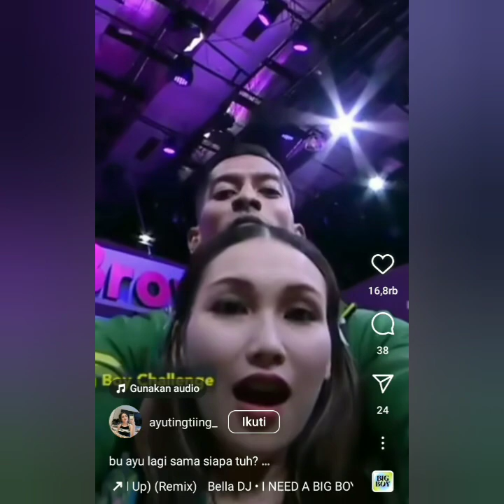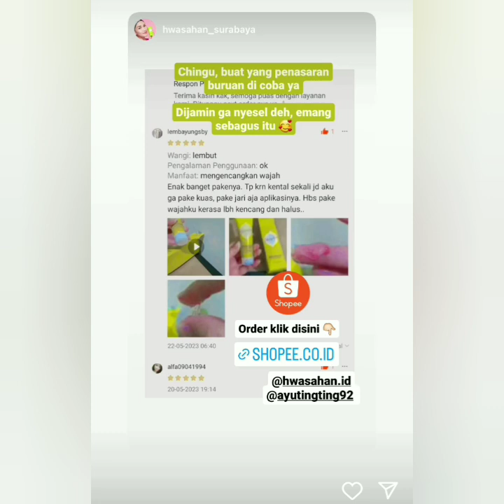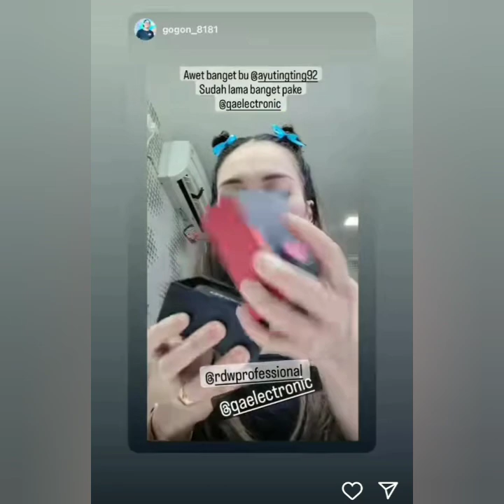KABAR TERANYAR AYU TING-TING HARI INI. RABU, 24 MEI 2023 COBA BUKA INI